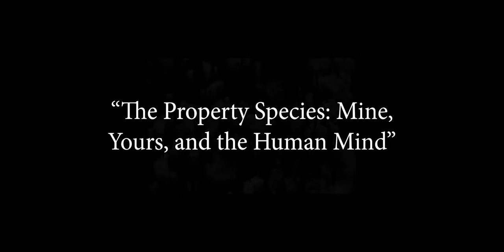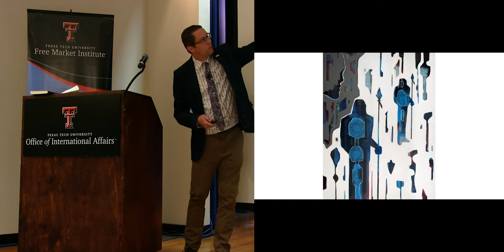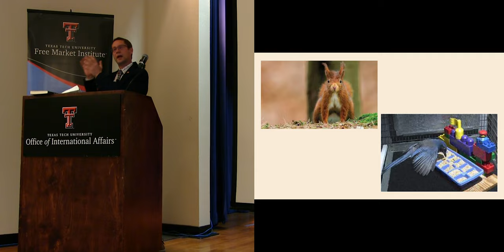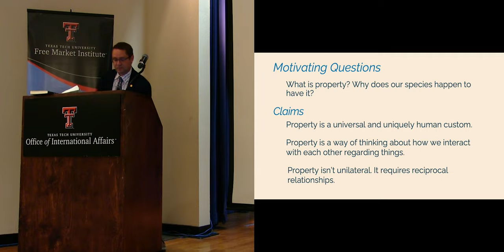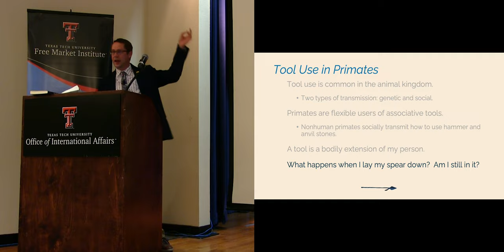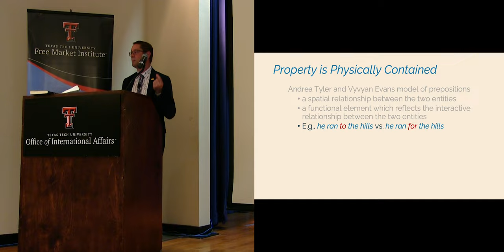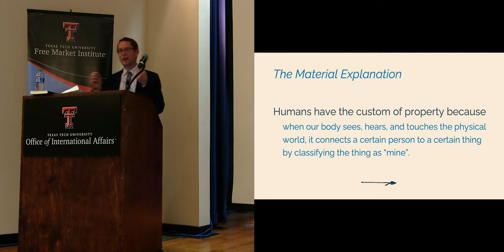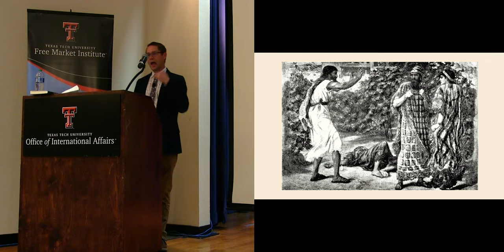Bart Wilson — The Property Species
What is property, and why does our species have it? Bart J. Wilson explores how humans acquire, perceive, and know the custom of property, and why this might be relevant to understanding how property works in the twenty-first century. Arguing that neither the sciences nor the humanities synthesizes a full account of property, Dr. Wilson offers a cross-disciplinary compromise that is sure to be controversial: Property is a universal and uniquely human custom.

The Free Market Institute hosted Bart J. Wilson, Donald P. Kennedy Endowed Chair in Economics and Law at Chapman University, for a public lecture on March 30, 2021 at Texas Tech University, to explain why people claim things as "Mine!", and what that means for our humanity.